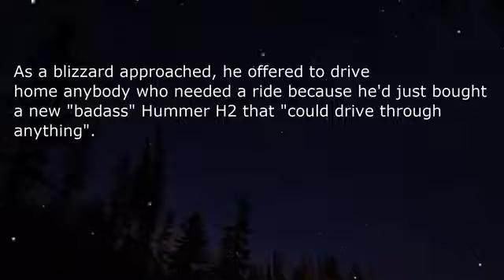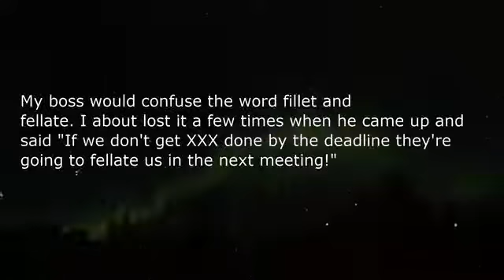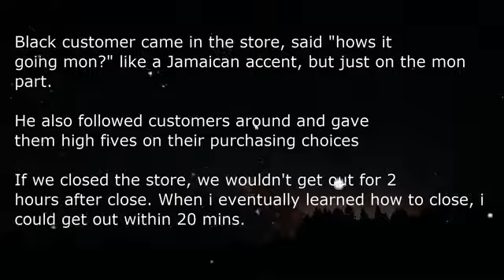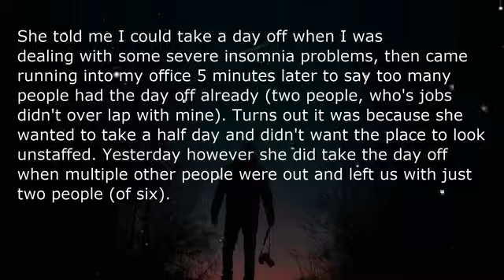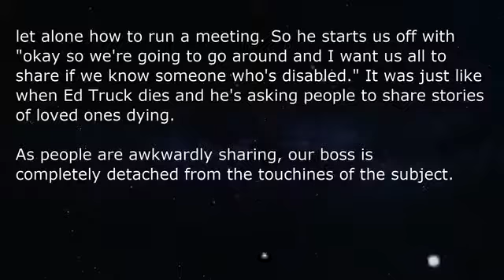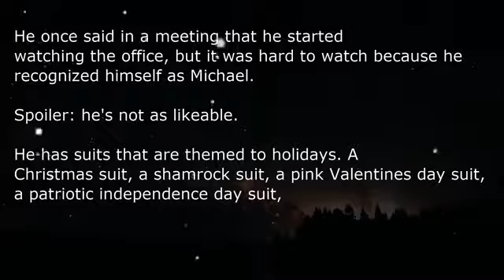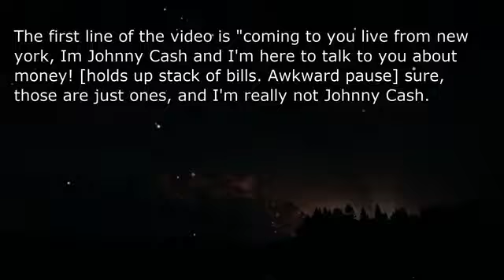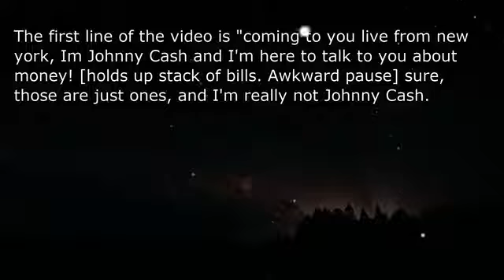The most Michael Scott thing to be ever said!